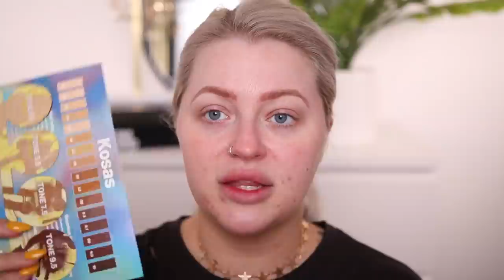FULL FACE TRYING NEW HYPED MAKEUP... FIRST IMPRESSIONS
Today I'm back trying a ton of hyped new makeup for a full face first impressions!

💰** RAKUTEN How I Get Money back when I Shop Online💰

Patrick Ta Double Take Creme & Powder Blush Duo DO WE KNOW HER?

Hi I'm Stephanie from Babsbeauty, I hope you enjoy my videos! On my channel you will find Hauls, Reviews, First Impressions, & Favorites videos all relating to beauty! As always, I appreciate your support & love you guys!